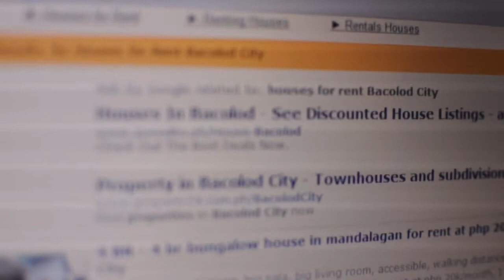Espiyo (Short Film)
In Partial Fulfillment of USLS Film Production and Visual Design Summer Class under Elvert Banares and Banjo Hinolan

Main Cast: Nonilon Torpez
Supporting Cast: Jerome dela Cruz
Director: Veronica Te
Writer/Editor: Kenny Andaya
Cinematographer: Leo Senoro
Production Design: John Ray Blance, Noica Nicole Ligason